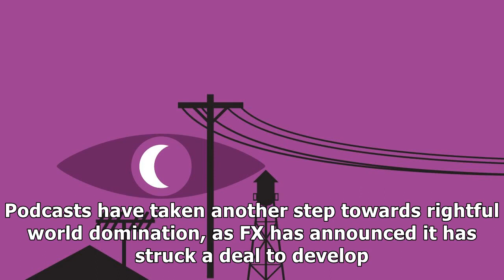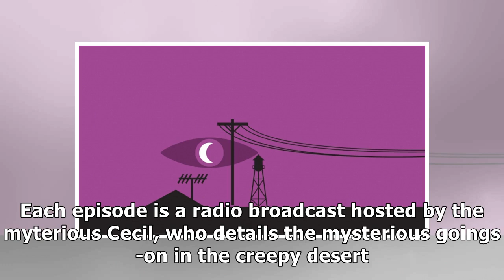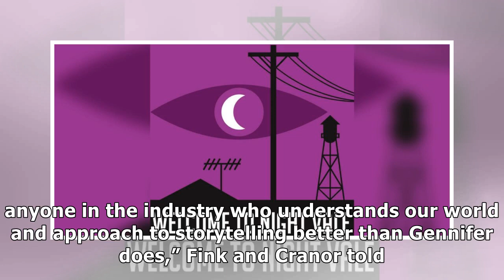Welcome to night vale tv series coming to fx